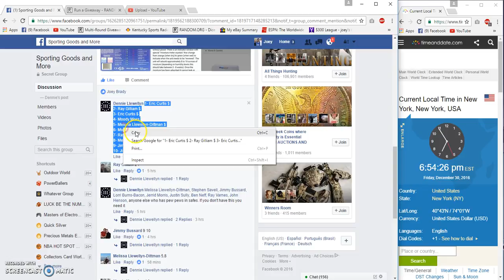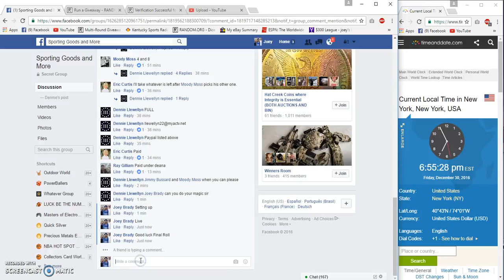Dennies Eva Dry Dehumidifier